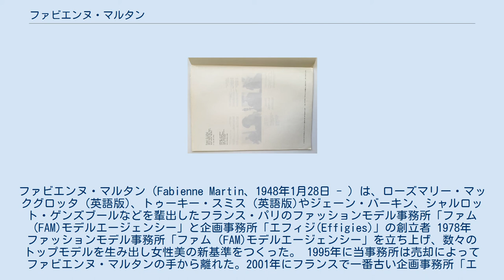ファビエンヌ・マルタン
ファビエンヌ・マルタン（Fabienne Martin、1948年1月28日 - ）は、ローズマリー・マックグロッタ（英語版)、トゥーキー・スミス（英語版)やジェーン・バーキン、シャルロット・ゲンズブールなどを輩出したフランス・パリのファッションモデル事務所「ファム(FAM)モデルエージェンシー」と企画事務所「エフィジ(Effigies)」の創立者 1978年ファッションモデル事務所「ファム（FAM)モデルエージェンシー」を立ち上げ、数々のトップモデルを生み出し女性美の新基準をつくった。 1995年に当事務所は売却によってファビエンヌ・マルタンの手から離れた。2001年にフランスで一番古い企画事務所「エフィジ（Effigies)」を立ち上げた。エフィジは2014年に閉じた。 ファビエンヌ・マルタンが率いるエフィジはシャルロット・ゲンズブールなどの著名人や先鋭的アーティストらが所属していた。。 フォトグラファー：Deborah Turbeville（英語版） モデル：　Aurelia Weingarten, Kristin Bundesen スタイリスト： Yumiko Hara メイクアップアーティスト： Joelle アートディレクター： Tohji Murata フォトグラファー：ピーター・リンドバーグ モデル：　カトゥーシャ・ニアヌ, Aurelia Weingarten スタイリスト： Mako Yamazaki ヘアー＆メイクアップアーティスト： Ray Allington アートディレクター： Tohji Murata フォトグラファー：Paolo Roversi モデル： Alison Cohn フォトグラファー：ピーター・リンドバーグ モデル：　Veronika Webb スタイリスト： Mako Yamazaki ヘアースタイリスト： Julien D'ys. メイクアップアーティスト： Stephane Marais アートディレクター： Tohji Murata フォトグラファー： Paolo Roversi モデル： Victoria Lockwood フォトグラファー：ピーター・リンドバーグ モデル：Isabelle_Pasco（英語版） スタイリスト： Mako Yamazaki ヘアースタイリスト： Julien メイクアップアーティスト： Stephan Marais アートディレクター： Tohji Murata フォトグラファー：Max Vadukul（英語版) モデル: Arielle Burgelin, Lucy Cunningham, Gabriella Gröfevolt フォトグラファー：ピーター・リンドバーグ モデル： Tanel Bedrossiantz ヘアースタイリスト： Jacques Moisant アートディレクター： Bernard Baissait